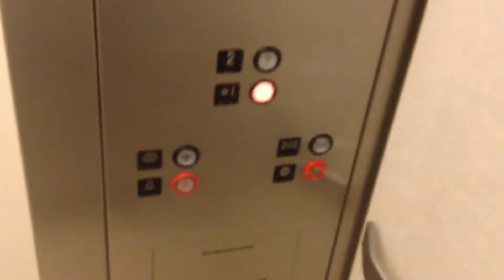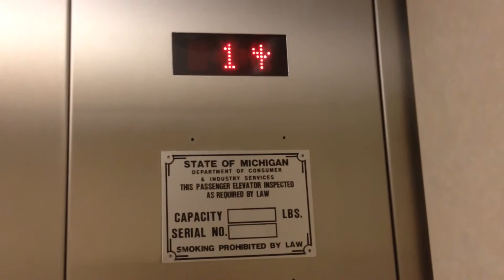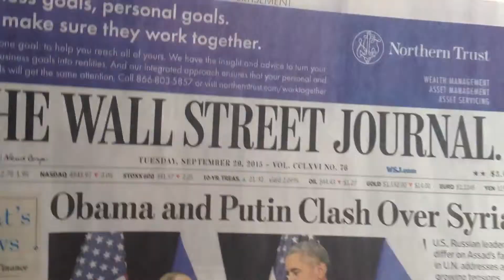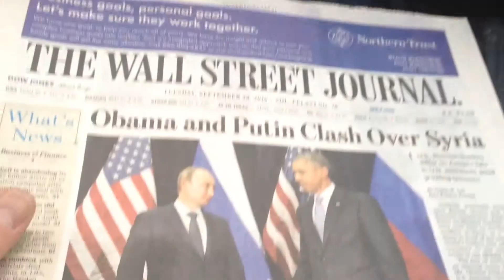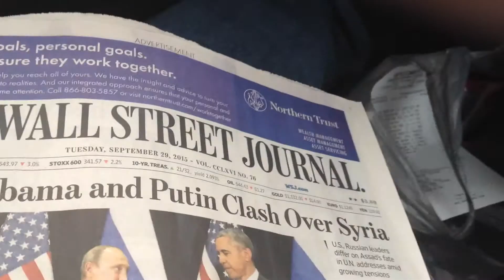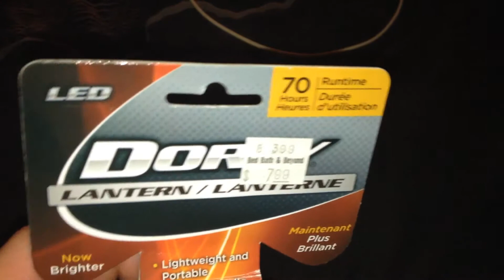Daily Blog September 29,2015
Hello And Welcome to my blog for Tuesday September 29, 2015 and I was going to do a blog yesterday but I just got bummed out. Today I am doing some stuff, right now it is 66 degrees outside and raining outside.

We Drove by a new car lot on Chicago Drive on our way to sonic drive-in on Clyde Park Avenue in Wyoming. I Enjoyed a foot long coney with mustard and onions, tater tots and a large sweet tea.

Afterwards we went to Sears inside Rivertown Crossings Mall in Grandville and took back a broken screw driver and replaced it with a brand new craftsmen screw driver, the rode and took the video of me riding the Montgomery Kone Hydruallic Elevator just like elevator enthusiasts do on youtube.

Then I went to speedway on Chicago Drive in Grandville and bought me an issue of the wall street journal that costed me three dollars, along with three 20 ounce bottle of mountain dew for 3.50 and it was on my speedy rewards card that i have in my wallet.

When I went home to put stuff away and afterwards, i went to panera bread on 44th street in grandville to enjoy a cup of black bean soup, barbeque chicken salad and a piece of french baguette bread. unfortunately I did not review any of my meals because i was so hungry.

When We Went Shopping at Bed Bath & Beyond on 3050 Bee Line Road in Holland and I bought a Dorcy Lantern with LED Light for 7.99 and Bought An American Survival Guide Magazine Fall 2015 Edition For 8.99. So Thanks For Watching and well See you next time and Keep Your Stick on The Ice.